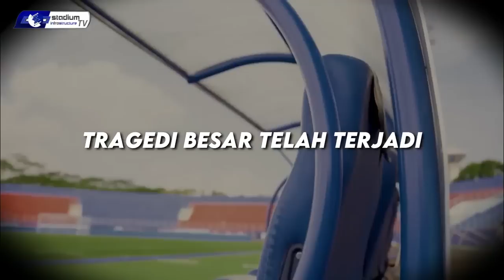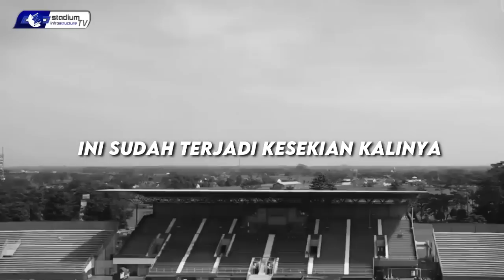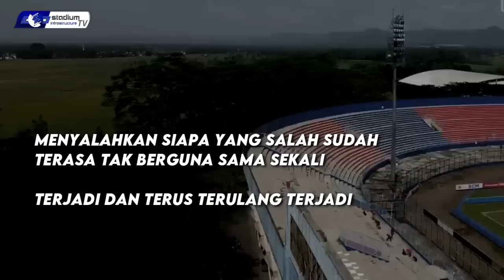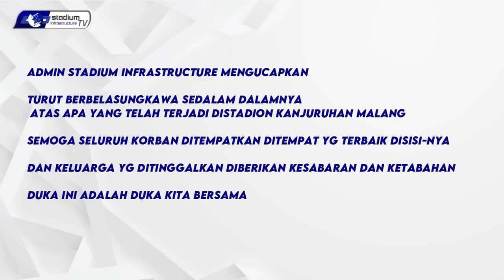TRAGEDI KELAM, MALANG BERDUKA, SEPAK BOLA INDONESIA BERDUKA KERUSUHAN DISTADION KANJURUHAN 1 OKTOBER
VIDEO ini admin dedikasikan untuk para korban kerusuhan distadion kanjuruhan Malang saat Arema FC melawan Persebaya Surabaya

NOTE : VIDEO INI TIDAK DIMONETIZE UNTUK MENGHORMATI PARA KORBAN